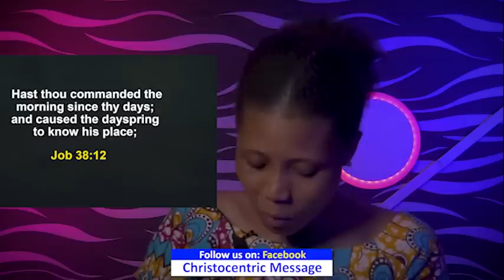SUNDAY SECRETS, 26TH JUNE 2022 - APOSTLE JOSHUA SELMAN